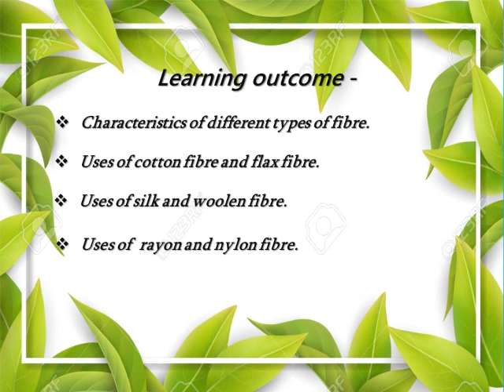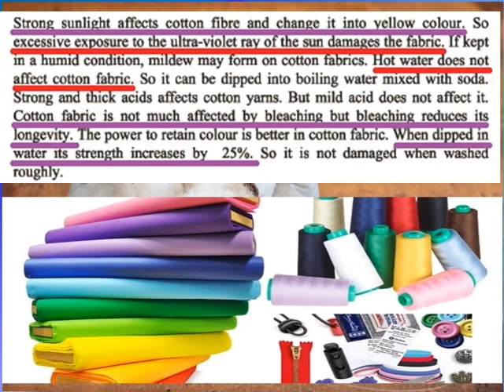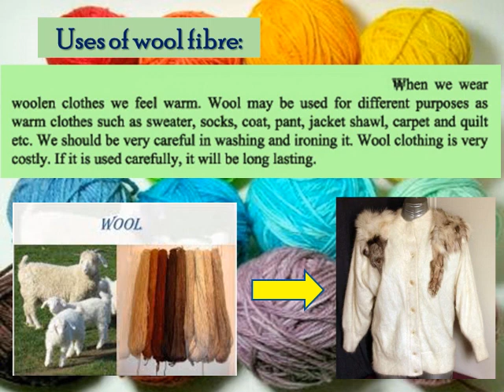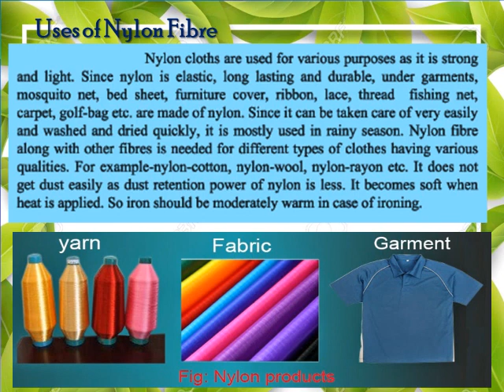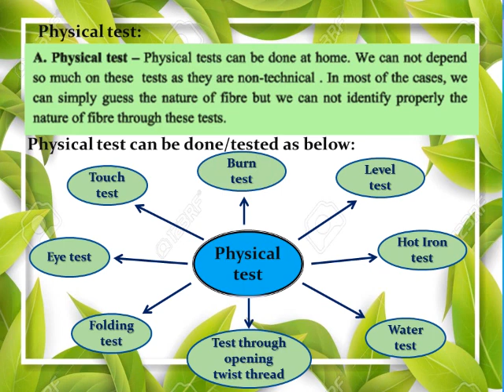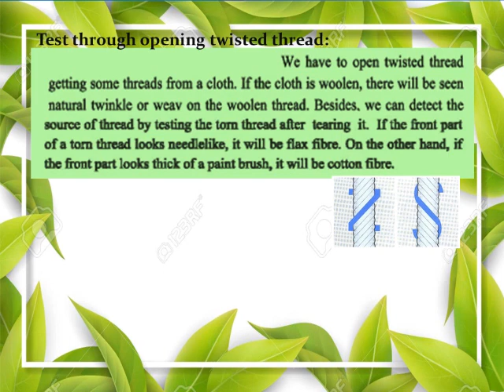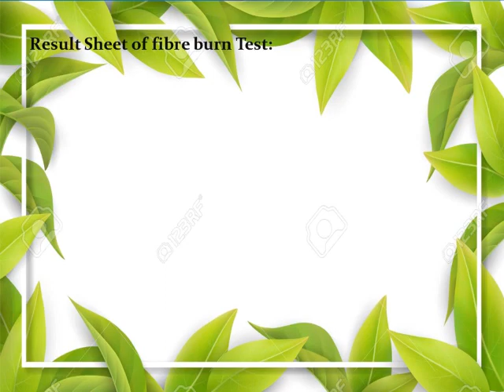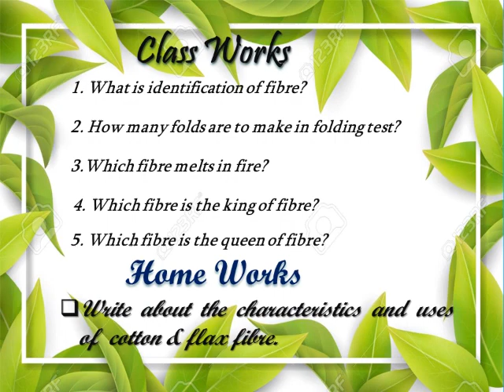Textile Fibres, Chapter-14: Lesson- 3,4,5,6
Video from Hasina Afroz